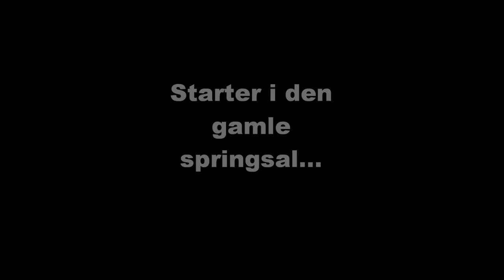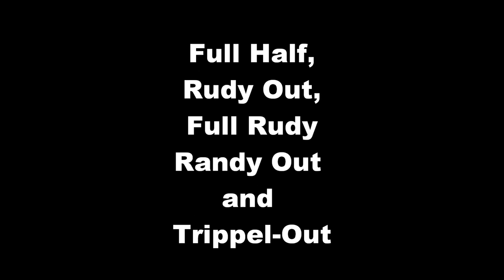Spring gymnastik Markus Boysen 2011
Film som blev optaget over nogle aftener på Staby Efterskole.